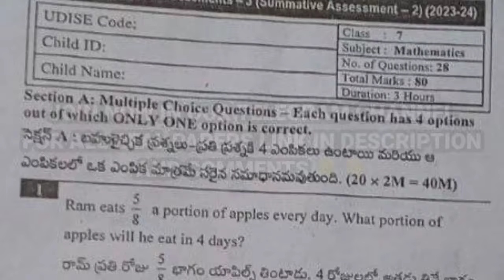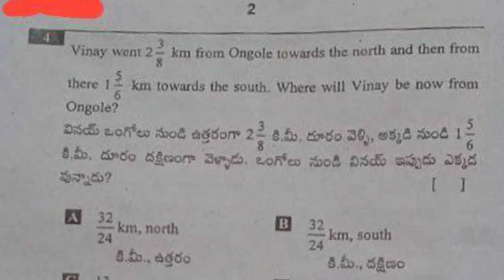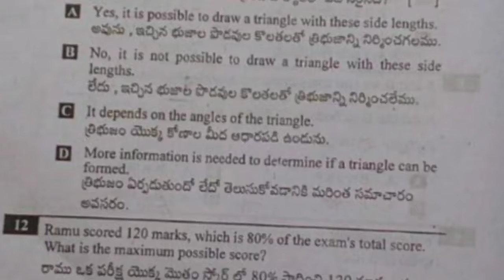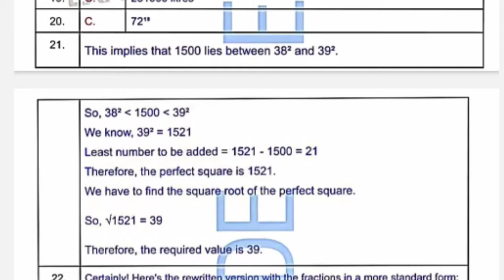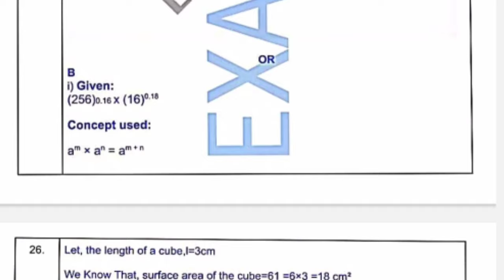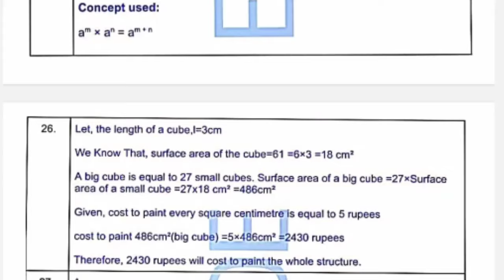💯💯AP 7th class sa2 Maths Real question paper and answers🔑 real full question paper